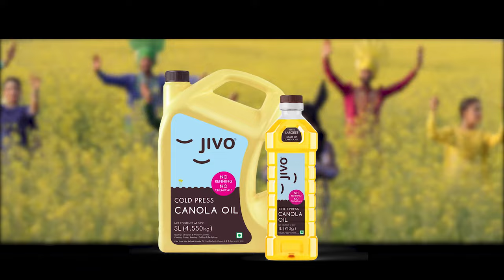Bhangra TVC | Jivo Canola Oil | Desi Ghio Da Pio Jivo Canola Ghio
Desi Ghio Da Pio, Jivo Canola Ghio

JIVO TVC

Want to know more call/WhatsApp on this number:- 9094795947